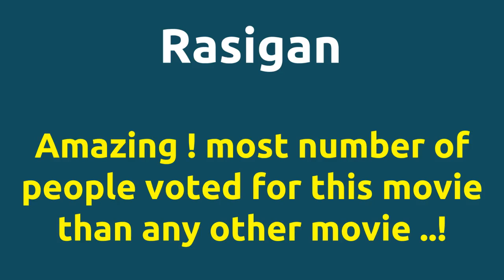Rasigan |1994 movie |IMDB Rating |Review | Complete report | Story | Cast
Movie Title --- Rasigan Its 10th mostly voted movie in the year 1994 in IMDB . Cast -- Vijay as Vijay Vijayakumar as Raghavan Below actors passed away -- Gopishantha Manorama died on 10-OCT-2015 Srividya died on 19-OCT-2006 Movie Details -- Music by - Deva Produced by - B.Vimal IMDB Rating -- 6.2